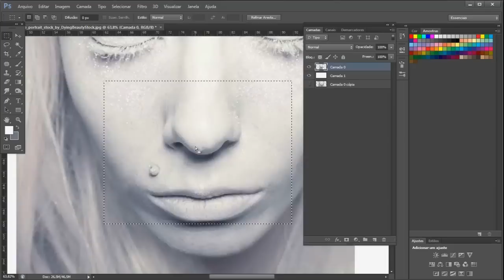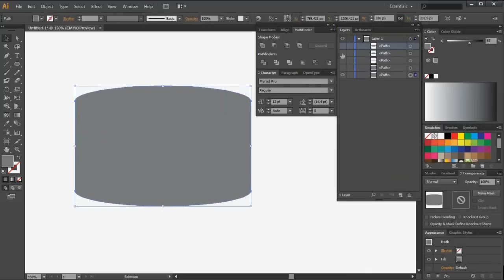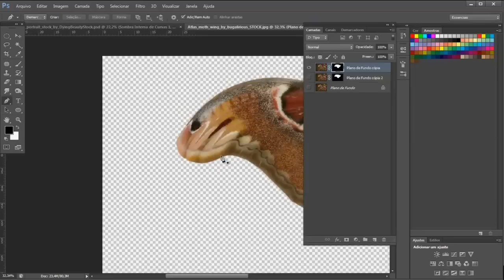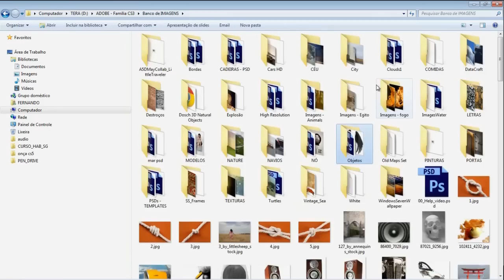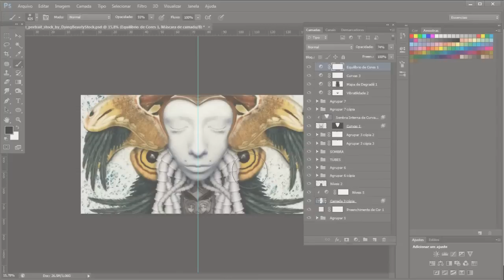PHOTOSHOP MANIPULATION - Female Butterfly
Female Butterfly